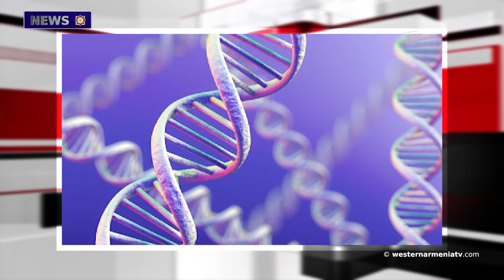The Treaty of Sevres as the legal basis of the territorial claims of Western Armenia to Turkey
1. The Treaty of Sevres as the legal basis of the territorial claims of Western Armenia to Turkey.
2. Extensive work was carried out to monitor and preserve the cultural heritage of the occupied territories of Artsakh.
3.Kadyrov accused the Turkish authorities of supporting terrorists.
4. The delegation of the Mejlis of Iran visited the memorial in Tsitsernakaberd.
5. The Armenian fund has more than 6,000 years of continuous genetic history. Scientific evidence.
6. Recognition of the Genocide will help Turks more than us Armenians -  Hakobyan.
7. Territories in exchange for winning the Junior Eurovision Song Contest:Gegham Nazaryan.